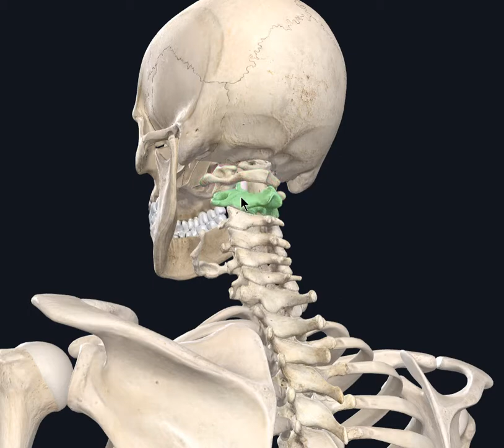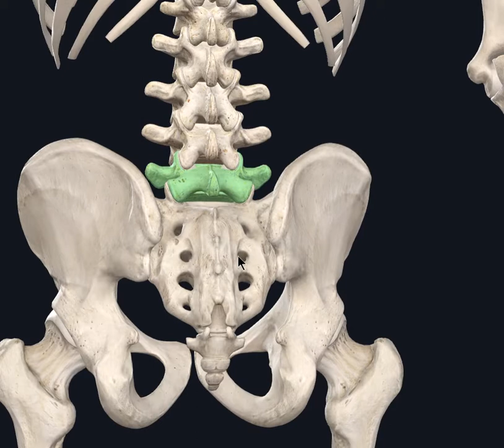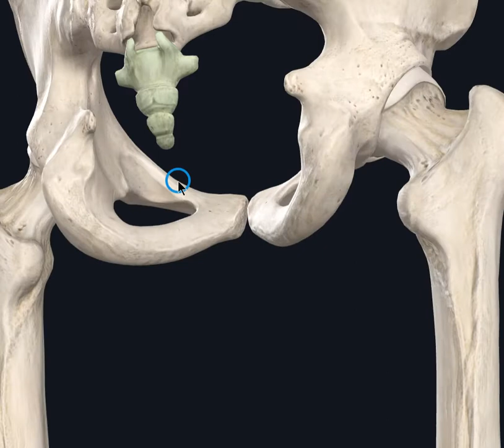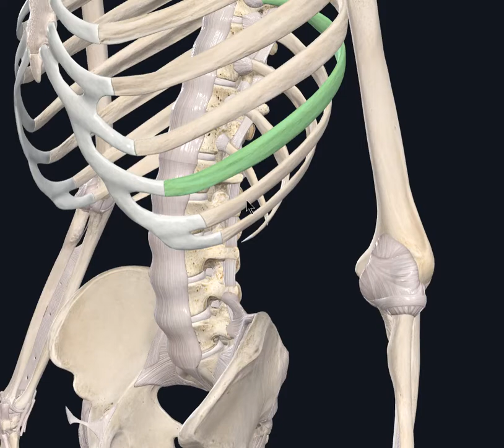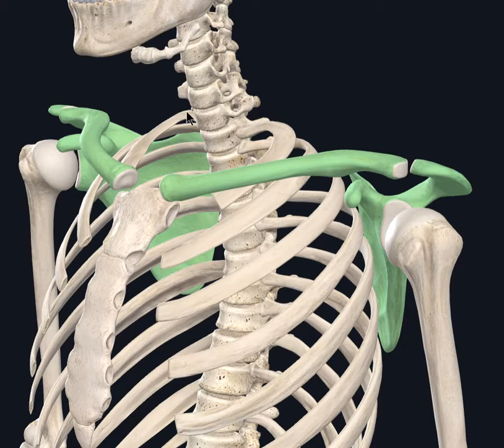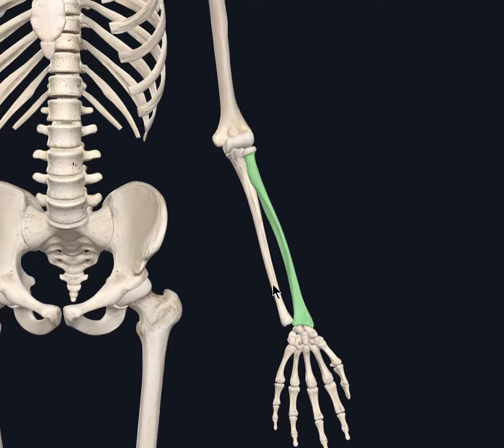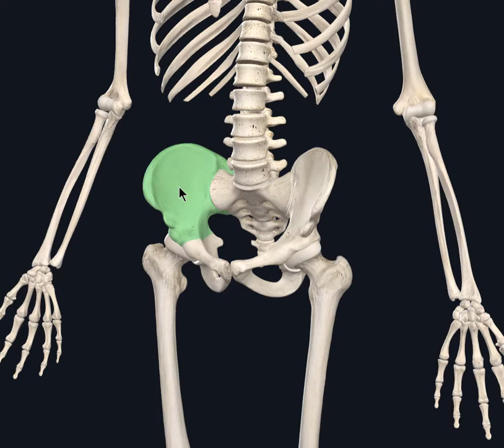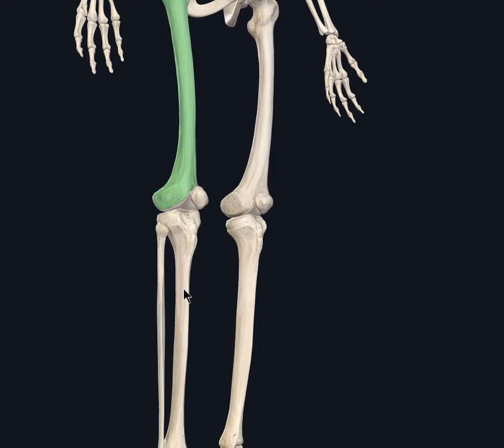Description Anatomique 3D des os du rachis, thorax, ceintures scapulaire et pelvienne(Naturosoutien)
Description en 3D des Os pour un meilleur repérage au-delà des planches en 2D.
Le rachis (26 pièces osseuses, 33 os) :
- Cervicales : 7 vertèbres : C1 (Atlas), C2 (Axis), C3...
- Thoraciques (Dorsales) 12 vertèbres
- Lombaires : 5 vertèbres
- Sacrum : 5 vertèbres soudées
- Coccyx : environ 4 vertèbres atrophiées
Le thorax (25 os) :
- Côtes : 7 vraies, 3 fausses, 2 flottantes (les côtes K8 à K10 sont appelées « fausses côtes », et leur cartilage n’est pas uni au sternum, mais à celui des côtes sus-jacentes ; les côtes K11 et K12, les « côtes flottantes », se terminent par un cartilage libre et ne sont pas reliées au sternum.
- Sternum : manubrium sternal, corps, processus xiphoïde (ou apophyse xiphoïde) est une structure osseuse ou cartilagineuse qui se situe à la partie inférieure du sternum.
La ceinture scapulaire + membres supérieurs :
- Ceinture (comprend les deux omoplates et les deux clavicules) : scapula (omoplate, dont extrémité : acromion), clavicule s'articulant avec le manubrium sternal, articulation acromio-claviculaire et sterno-claviculaire.
- Membres supérieurs (3 os): humérus, ulna (cubitus), radius
La ceinture pelvienne + membres inférieurs :
- Ceinture pelvienne (2 os) : elle a la forme d'un anneau, elle forme le bassin. Elle est constituée de deux os coxaux (ou illiaque) et du sacrum.
Os coxaux formés de trois os : le pubis, l'ischion et l'ilion (s'articulant avec le sacrum).
Articulation sacro-iliaque : reliant le sacrum aux os coxaux (mouvements sont minimes dans la vie courante).
Articulation coxo-fémorale : la tête du fémur, os de la cuisse, vient s’ancrer dans cette cavité pour former l’articulation de la hanche.
- Membres inférieurs (3 os) : fémur, tibia, fibula (péroné), la patella (la rotule) - os sésamoïde (vestiges de ligaments calcifiés).

00:00 introduction
00:21 rachis
02:36 Thorax
06:12 MEmbres supérieurs
06:50 Ceinture pelviene
08:55 Membres inférieurs